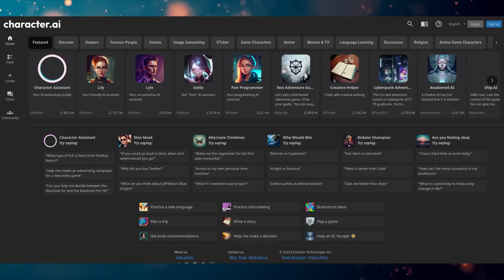How AI Works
I am back! Thanks to my necromancer friends, I have been called back from the depths of hell to upload another video.

Today I am going to be explaining AI to those of you who do not have the time or patience to watch the brilliant CGP Grey video this was inspired

Made by Satvik Patwardhan (Eyekay)